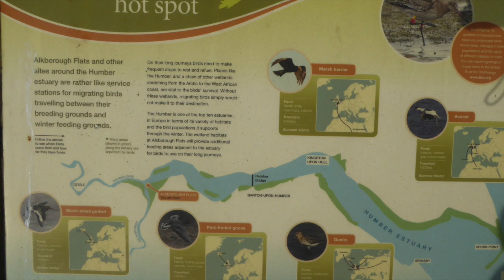Alkborough Flats & The Humber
This video is about Alkborough Flats & The Humber